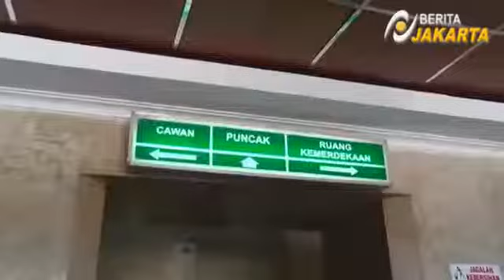Berita Terbaru Hari Ini 12 Januari 2016 - AHOK Terapkan e-Ticket Di Kawasan Monas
Berita Terbaru Hari Ini 12 Januari 2016
AHOK Terapkan e Ticket Di Kawasan Monas